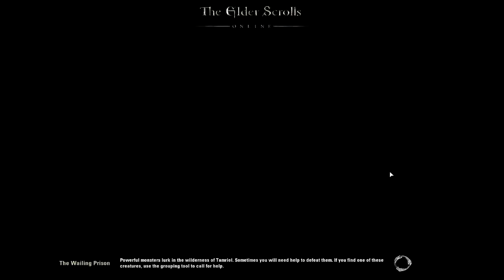The Elder Scrolls Online Beta Lets Play::Episode 2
Today Me and Max Escape Prison in our Elder Scrolls Beta Let's Play

Grow Your Youtube Channel and Earn More Money!